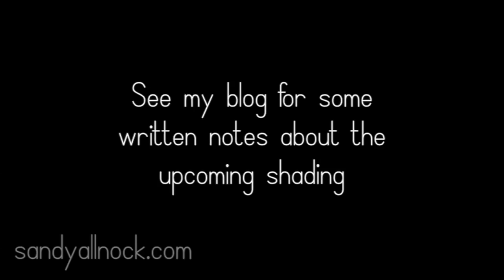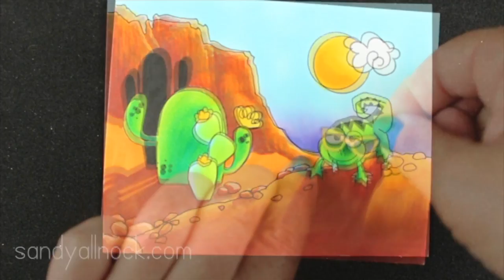Speed Coloring Desert Scenes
No chatter just coloring! Blog post with more info and pinnable images

Paper Smooches stamps are no longer available